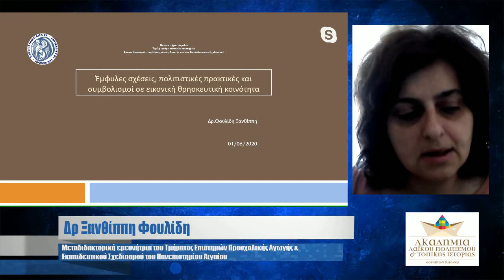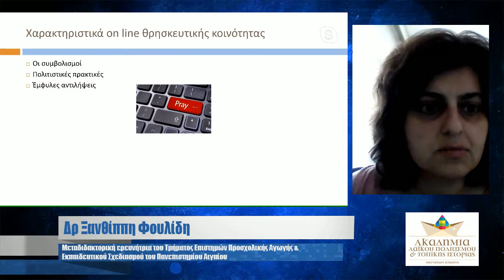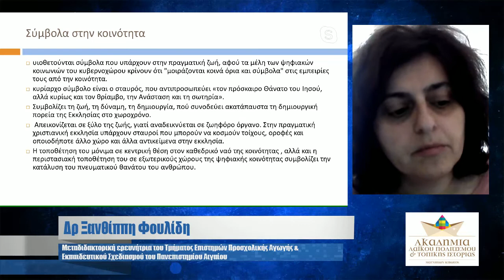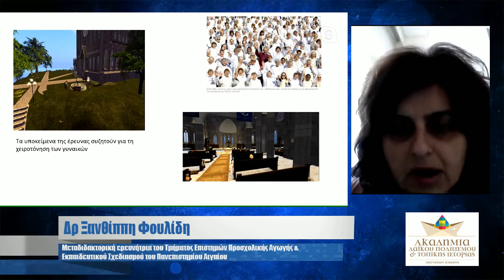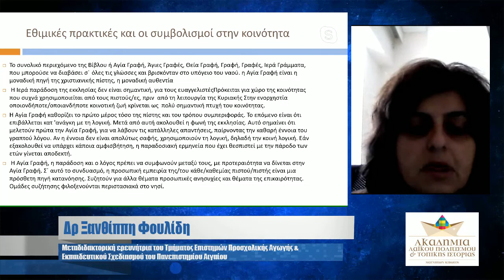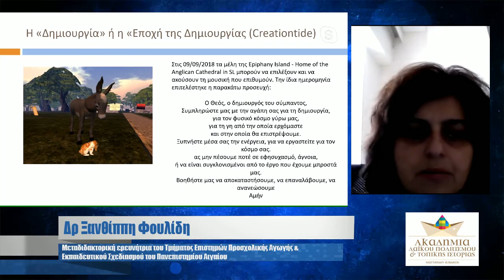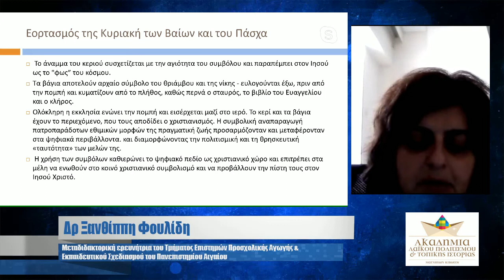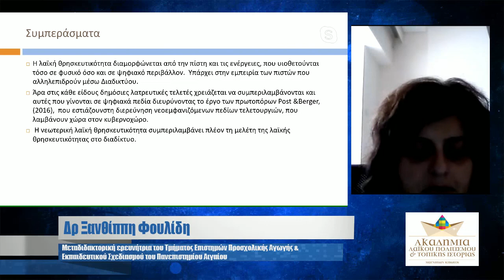Έμφυλες σχέσεις, πολιτιστικές πρακτικές και συμβολισμοί σε εικονική θρησκευτική κοινότητα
Δρ Ξανθίππη Φουλίδη, Μεταδιδάκτορας, Διδάσκουσα στο Πανεπιστήμιο Αιγαίου